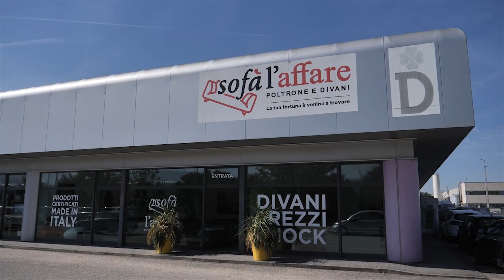ACF FOLIGNO-OLYMPIA THYRUS 3-0 ECCELLENZA 24 settembre 2023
Servizio di Roberto Mattia
Riprese e montaggio di Leonardo Antonelli